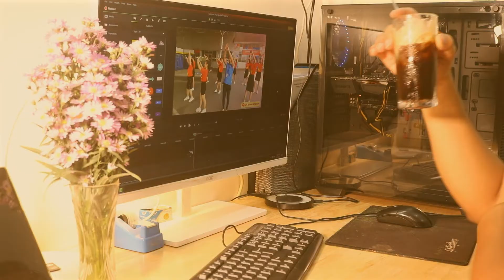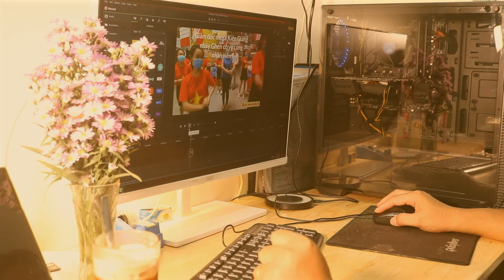Cách pha Cà phê Bọt biển của mẹ Hy - Ông Uống Bà Pha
Nếu bạn đã nhàm chán với món cà phê thông thường, vậy hãy cùng vào bếp với Mẹ Hy để làm cà phê Dalgona theo phong cách nhiều cà phê ít sửa nhé, món thức uống được pha chế khá mới lạ, độc đáo với mùi thơm đầy mê hoặc Ba hy và hương vị cực ngon.